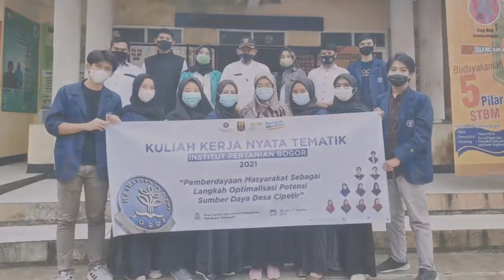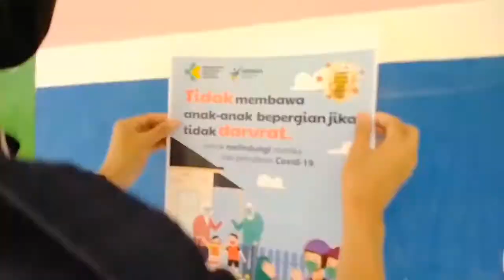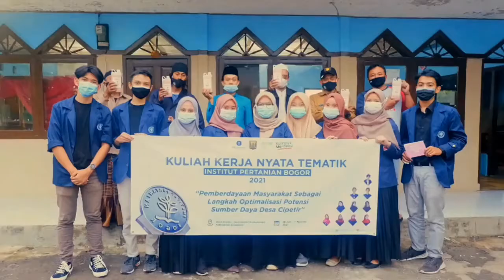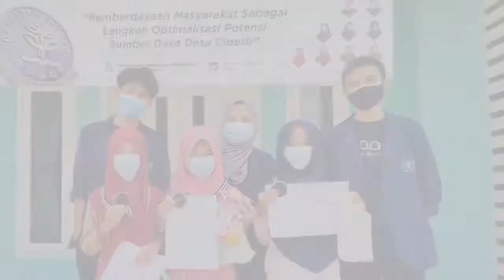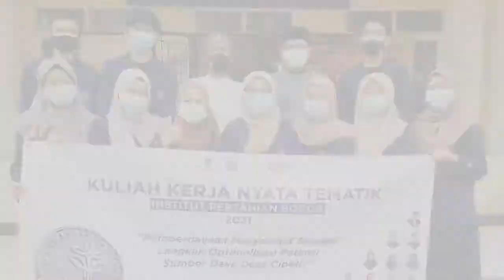AFTER MOVIE | KKN-T IPB 2021 SUKABUMIKAB07 Desa Cipetir Kabupaten Sukabumi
Desa Cipetir adalah salah satu desa di Kecamatan Kadudampit, Kabupaten Sukabumi. Selama 40 hari,  kami Tim KKN-T IPB 2021 Sukabumikab07 yang beranggotakan 10 orang mahasiswa dari departemen yang berbeda telah selesai melaksanakan tugas pengabdian masyarakat dengan melaksanakan beberapa program yang telah kami rencanakan, meskipun dalam situasi yang terbatas karena adanya Pemberlakuan Pembatasan Kegiatan Masyarakat (PPKM) yang mengharuskan kami untuk melakukan KKN-T ini secara semi-daring.

Terima kasih kami ucapkan kepada Dosen Pembimbing Lapang kami, Dea Fauzia Lestari, S.IK, M.Si,  perangkat dan masyarakat Desa Cipetir, dan tak lupa juga kepada seluruh pihak yang telah turut berkontribusi dalam terlaksananya kegiatan KKN-T ini.

Dari Kami,
Tim KKN-T IPB 2021

27 Juli - 7 Agustus 2021,
Desa Cipetir, Kecamatan Kadudampit, Kabupaten Sukabumi,
Jawa Barat, Indonesa